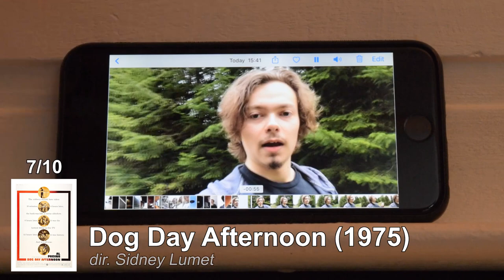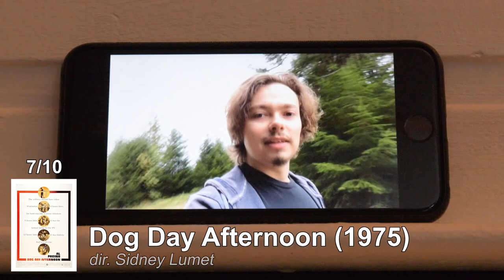Reviewing 20 CLASSIC MOVIES in 20 Minutes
Just like the title says, I watched 20 classic movies throughout 20 days and here I am trying to review them in 20-ish minutes (give or take).

Time Stamps:
2001: A Space Odyssey: 0:07
Apocalypse Now: 1:03
Citizen Kane: 2:00
First Blood: 2:59
Fight Club: 4:01
Terminator: 5:03
Goodfellas: 5:54
The Shawshank Redemption: 6:38
The Silence of the Lambs: 7:35
The Godfather: 8:29
The Godfather: Part II: 10:03
Rocky: 11:22
Taxi Driver: 12:17
A Clockwork Orange: 13:09
The Big Lebowski: 14:16
Reservoir Dogs: 15:06
Eraserhead: 16:08
Dog Day Afternoon: 17:17
No Country For Old Men: 18:10
There Will Be Blood: 19:19